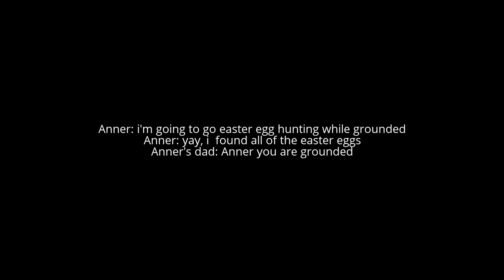Anner goes easter egg hunting while grounded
Credit to everyone,  HAPPY EASTER!